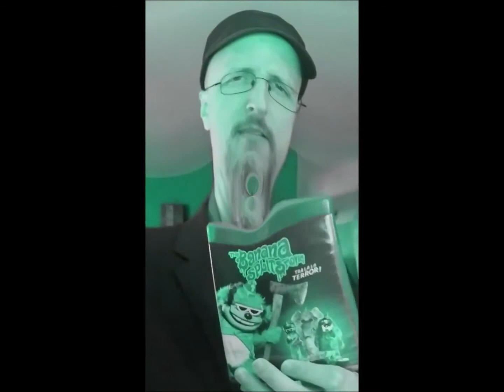Doug doesn't know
Channel Awesome shared this on Twitter, I had no choice but to tinker around with it in Windows Movie Maker